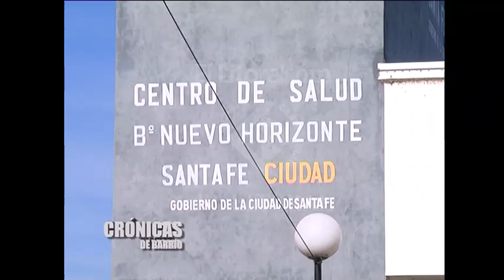"CRÓNICAS DE BARRIO" - Nuevo Horizonte - Gabriela Gonzalez (Vecina)